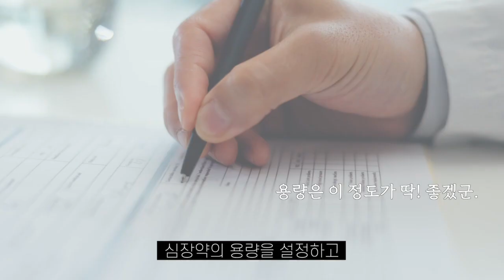죄송하지만, 당신의 책임입니다. 가장 흔한 약먹이기 실수 2가지!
이젠 이거 보고 실수하지 말아요~ :-)

편집자 : 성경택